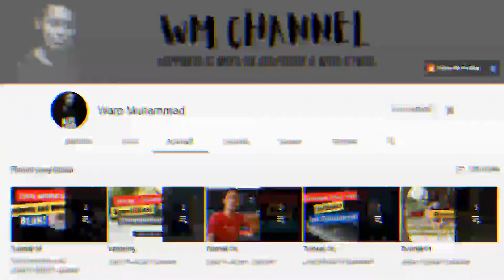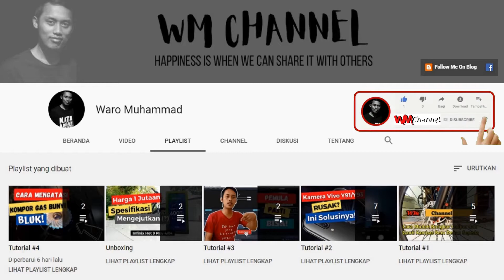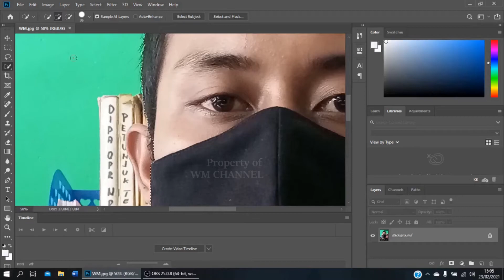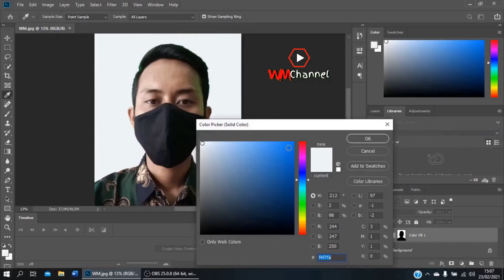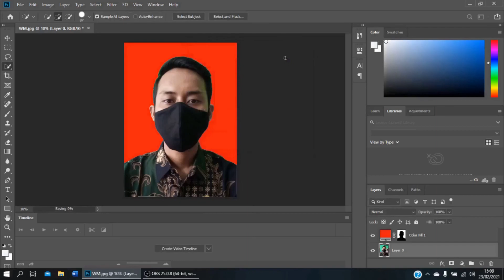Cara Mengganti Warna Background Pas Foto dengan Photoshop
Kali ini saya coba membagikan tutorial mengganti warna background pas foto mudah dengan photoshop. Semoga bermanfaat.

cara mengganti warna background pas foto dengan photoshop cs6
cara merubah warna background pas foto dengan photoshop cs3
cara mengubah warna background pas foto dengan photoshop
cara merubah warna background pas foto dengan photoshop cs4
cara mengganti warna background pas foto dengan paint
cara merubah warna background pas foto
cara mengubah warna background pas foto
cara mengganti warna background foto